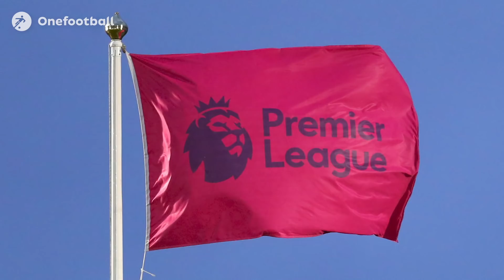PSG, Barcelona and Juventus involved in HUGE swap deals + Bundesliga returns! ► Daily News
On Today's Daily News - The Bundesliga picks up where it left off, Leipzig close in on loan star, swap deals reign supreme, a transfer round-up and a look back at your Friday Feels!